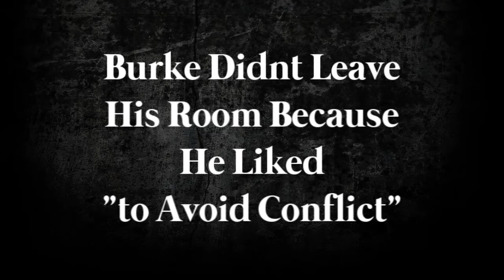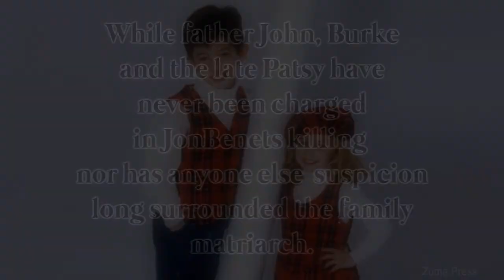What We Know | Burke Ramsey Part 1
I am not sure if I am going to finish this particular video with a part 2. As you can see it is very unfinished. This is a topic that I have touched bases on a lot over the years on Youtube. They aren't the "funnest" to make with the morbid background this story obviously holds.